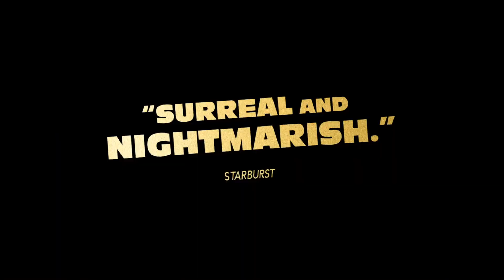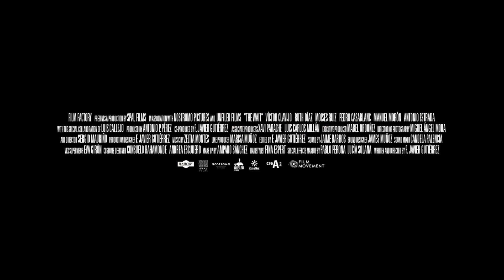The Wait Official Trailer (2024)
Release Date : Coming soon
Starring : Víctor Clavijo, Ruth Díaz
Directed by : F. Javier Gutiérrez

Portrays the macabre descent into hell of a man facing the consequences of a regrettable choice.